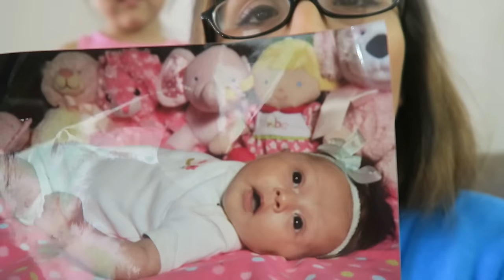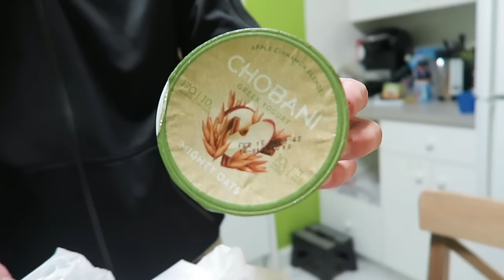9 MONTHS PREGNANT!! (1.21.16 - DAY 766) DAILY VLOG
Fashion model + personal camera assistant + 9 months pregnant + borrowing essentials from work+ blizzard food essentials